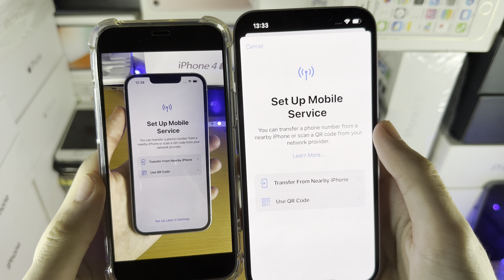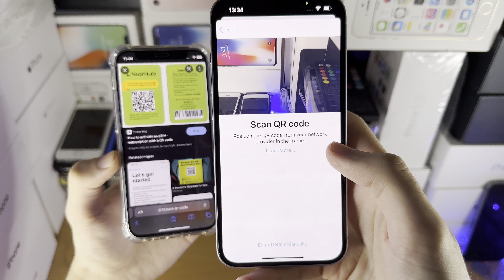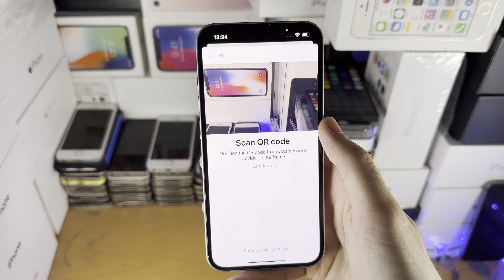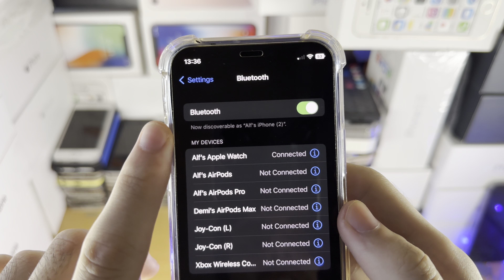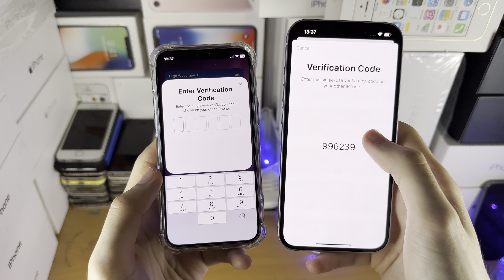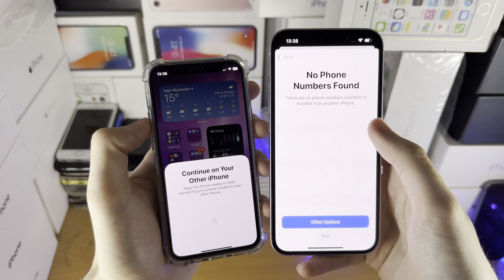How To Activate eSIM in iPhone 14!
iPhone 14 eSIM | how to activate eSIM in iPhone 14! Do you own the iPhone 14 and want to setup eSIM? If so, this video is for you! I will teach you how to activate eSIM in iPhone 14 in this tutorial. By the end of this guide, not only will you be able to setup and have eSIM fully working on the iPhone 14, but you will also know how to transfer a physcial SIM or eSIM from your old iPhone to the new iPhone 14 as well.

0:00 Activate eSIM with QR Code
2:02 Transfer eSIM from old iPhone to iPhone 14